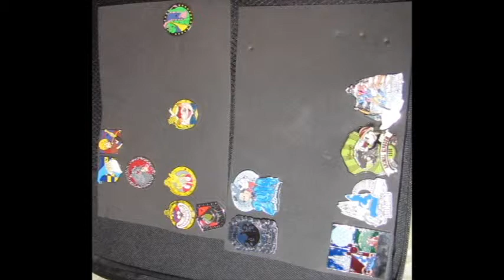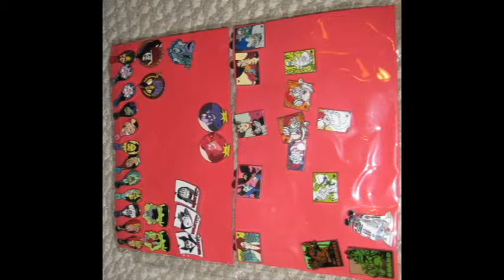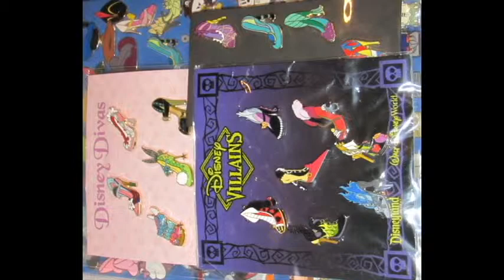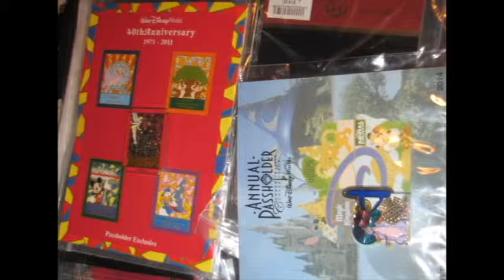[ScrtSolstice] 12DoSC - 14/7: Disney Pins!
Where I update on my mass of Disney Pins!